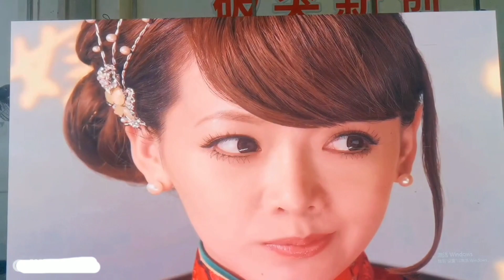p1.25 small pitch LED display, American LED display 【LCF】leddisplay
p1.25 small pitch LED display, American LED display 【LCF】